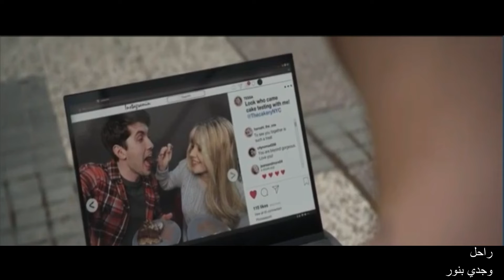راحل.....وجدي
راحل...لبكي عيونكم على فرقتي
واطفي بعذابكم نار دمعتي
لهيب الفراق اللي في قلوبكم حانور بيه شمعتي
حاسيبكم واسيب عذابكم.. وقسوة قلوبكم.. و غلبي ووحدتي
دا انا ياما قاسيت.. ووبكيت وشكيت.. ولا سمعتو شكوتي
راحل وفايتكم ..حانساكم وانسى قسوتكم..يا ريتكم يوم ما كنتم يا ريتكم..
حاسيبكم واروح على دنيا غريب انا فيها واداري حرقتي
واسيبلكم دنيا قاسيت انا فيها وفاكرها جنتي
راحل.. وفايت قلبي معاكم.. و موش حانساكم..ياريت تفتكروني.. يا ريتكم